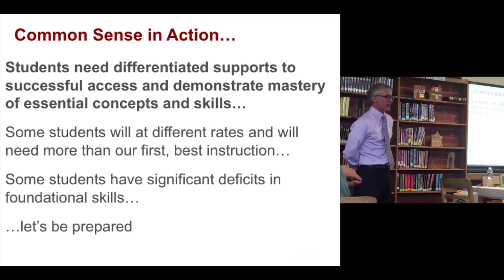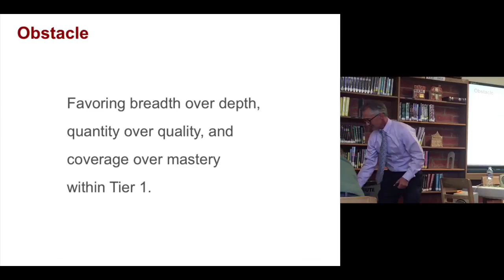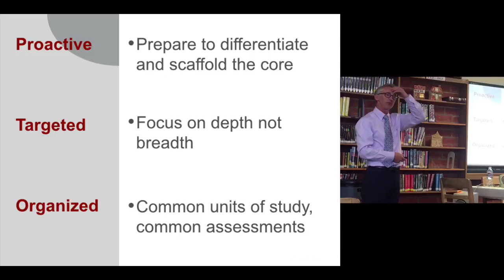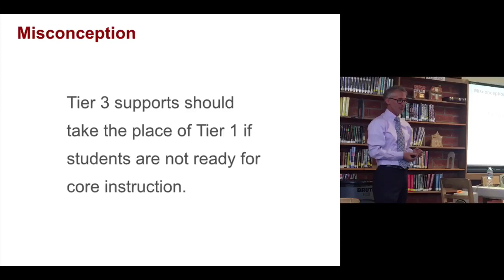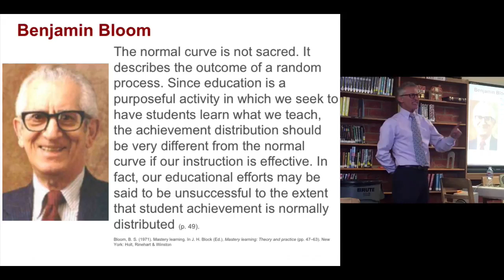Teaching Too Much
Chris Weber, RTI/MTSS/PBIS expert discusses what happens when you teach too much.